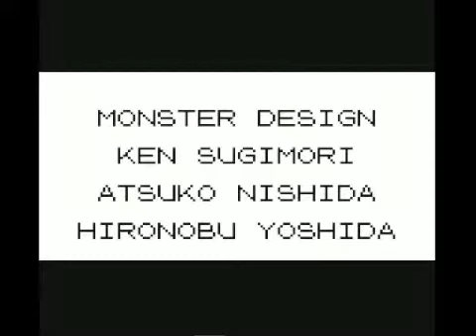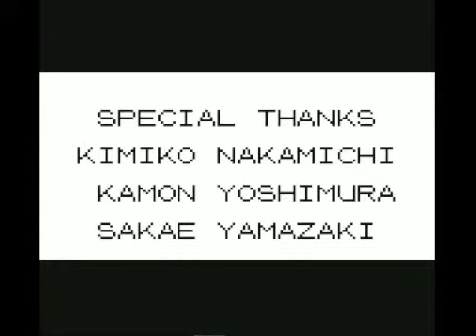Let's Play Pokemon Yellow with REV - part 84 - We Have Become The League Champion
This episode we wanted to be the very best, like no one ever was ... and NOW we ARE.

In my very first video game walkthrough, I take on my favourite Pokemon game.  Pokemon Yellow is the ultimate payoff for Game Freak at the peak of Pokemon popularity.  Taking the revolutionary game and adapting it to more closely resemble the anime, letting rumours of a CATCHABLE 151st pokemon named Mew slip, and packaging the game in a very marketable bundle were just a few of the ways this system changing game was wrapped in pretty paper and given to the world.  As with every revolution, Pokemon popularity MAY have been it's own downfall.  I will be going for a COMPLETE playthough, doing everything that can be done WITHOUT linking to another game.  Timelines and implications abound ... and how does Jackie Chan fit in to the success of the single most iconic franchise for and video game system?